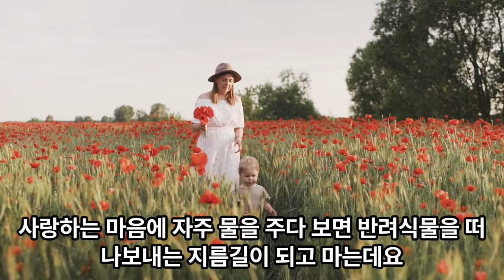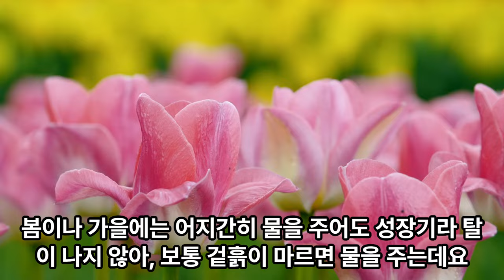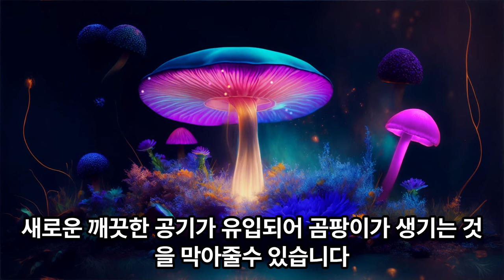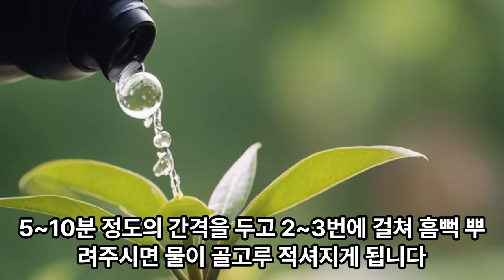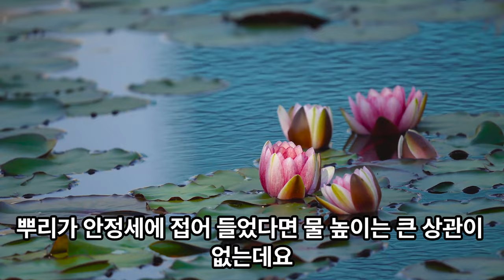상면관수VS저면관수 물주기 방법과 장단점🪴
식무에 물을 주는 방법은 상면관수와 저면관수가 있는데요. 두가지를 적절하게 활용하여 식물 물주기를 하면 성장에 도움을 줄 수 있습니다.